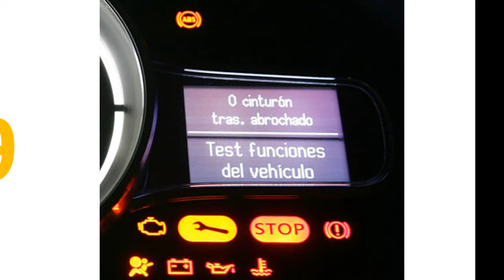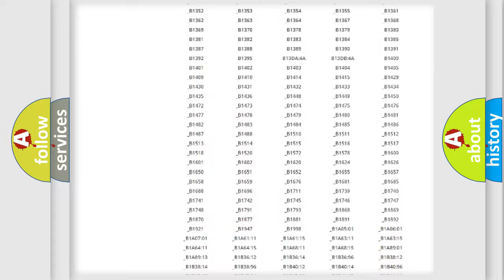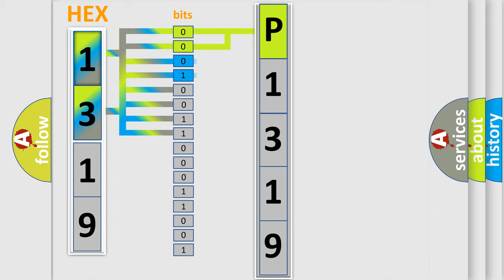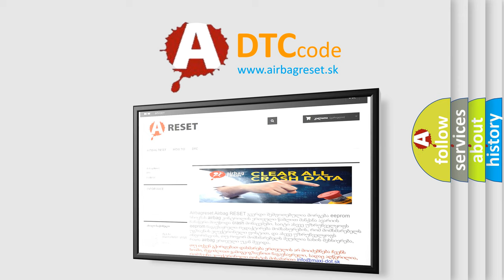DTC Landrover P1319 Short Explanation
Contents:
0:21 Basic DTC analysis according to OBD2 protocol standard.
1:48 Insight into programming
2:58 A diagnostically understandable description of the Diagnostic Trouble Code
3:05 Basic error definition

Make
Land Rover
Code
P1319
Definition
Misfire detected at low fuel level
Description
Misfire detected with low fuel level